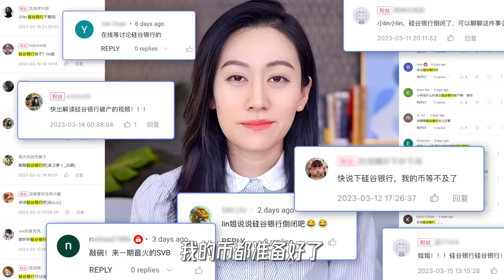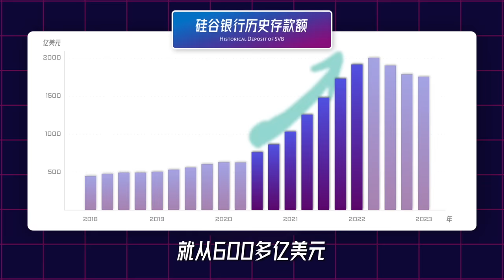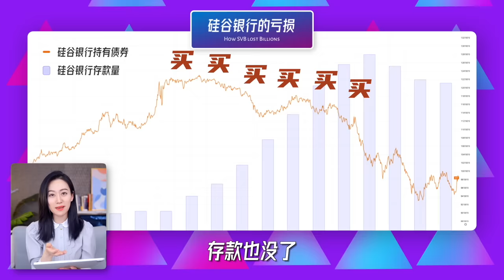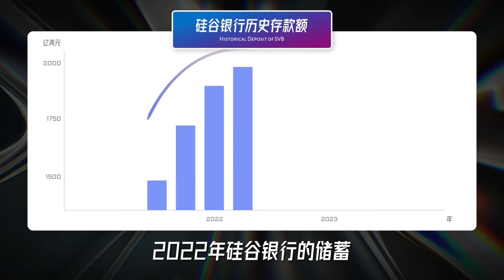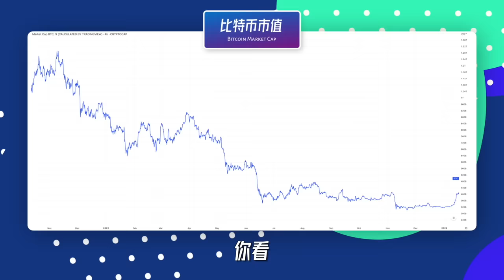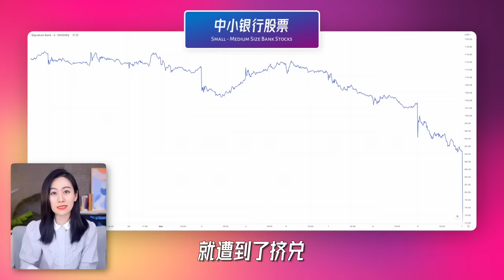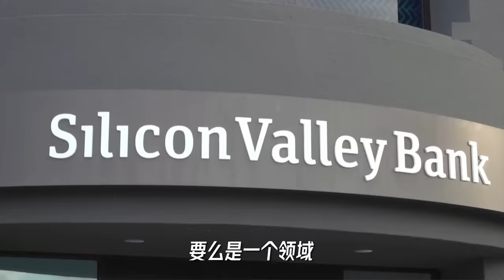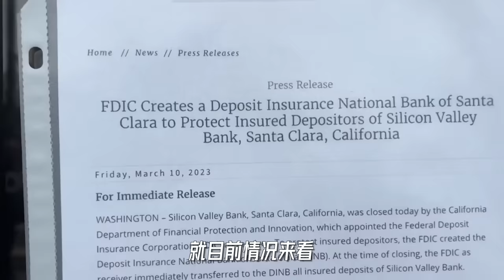一口气了解硅谷银行倒闭危机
一个星期，三家银行先后倒下，美国有史以来第二大和第三大银行倒闭事件连续发生。怎么会这么突然？这是为什么呢？咱们来聊聊整件事儿的始末~